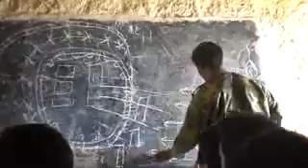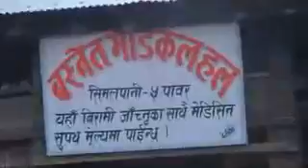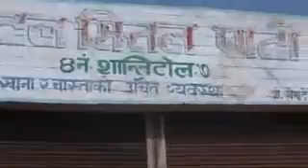2 September 2015